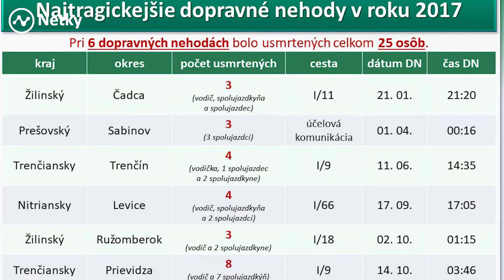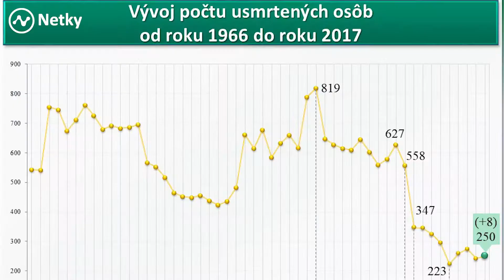Tlačová konferencia: bilanica dopravno-bezpečnostnej situácie za rok 2017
Na TK vystúpili minister vnútra SR Robert Kaliňák, policajný prezident Tibor Gašpar a viceprezident Ľubomír Ábel.